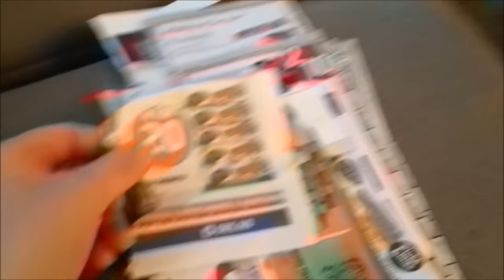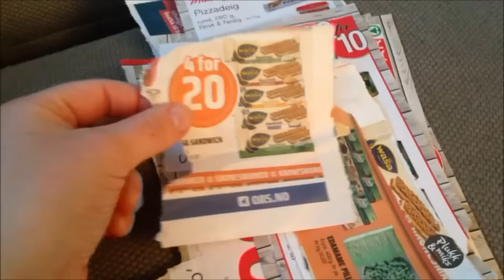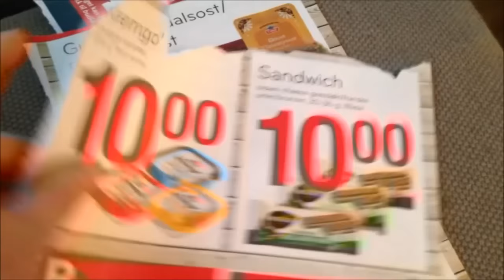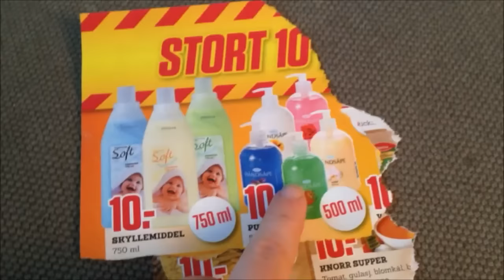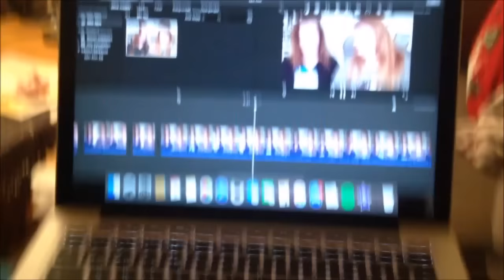2017 Dag 2: Mandag = Reklamedag